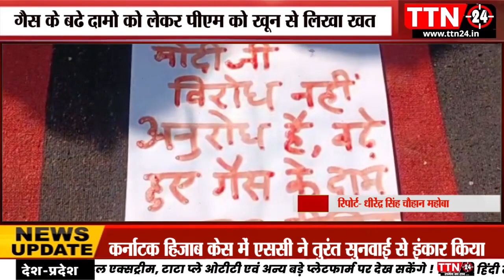गैस के बढे दामो को लेकर पीएम को बुंदेली समाज ने खून से लिखा खत